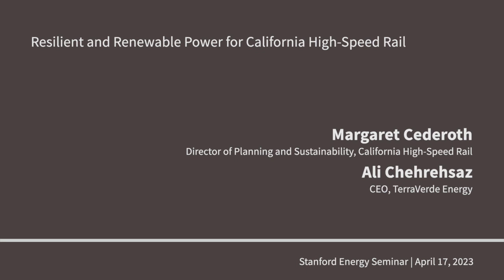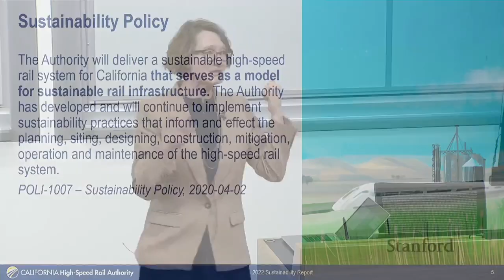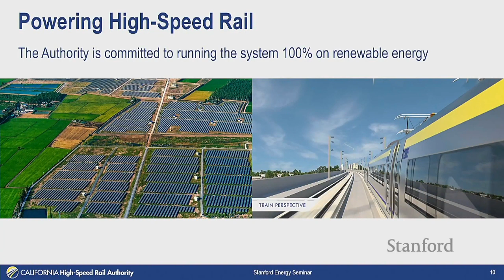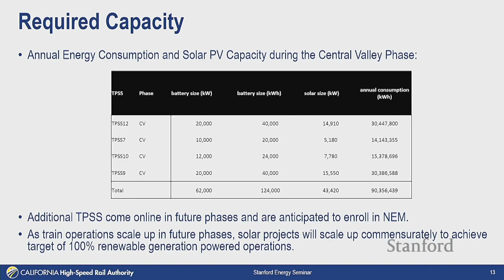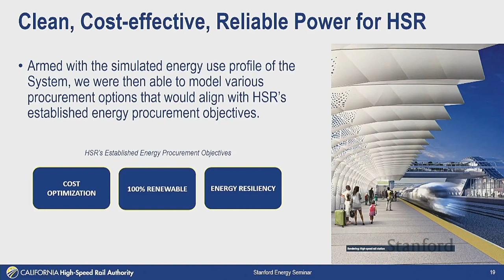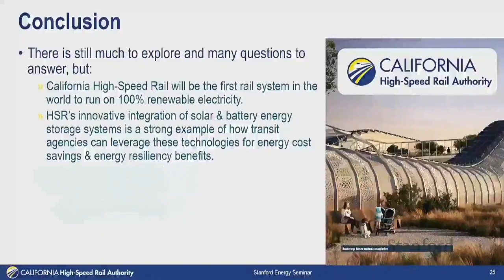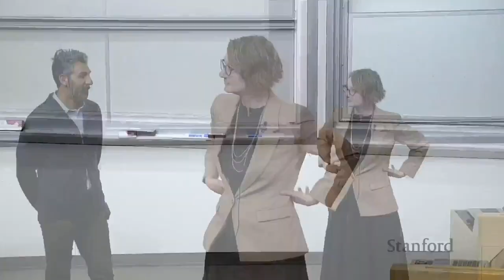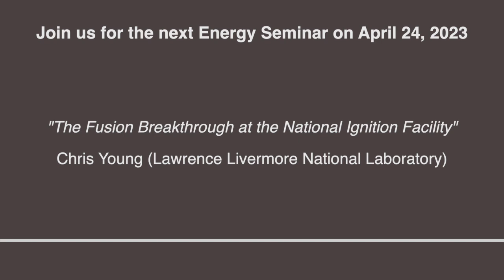Resilient and Renewable Power | Cederoth, Chehrehsaz | Stanford Energy Seminar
California High-Speed Rail will serve as the backbone for a modern, integrated statewide passenger rail network that will connect California’s urban, suburban and rural communities with fast, frequent service. It will be the first rail system in the world to run on 100% renewable energy and is setting up a model for energy generation and demand. At full operation, California High-Speed Rail will be the largest single user of electricity in the state of California. Guided by the agency’s Sustainability Policy, the California High-Speed Rail Authority explored several avenues to determine the best renewable energy strategy for the agency. In this presentation, you will learn how the Authority modeled high-speed rail’s energy use profile in order to understand the needs and options for energy procurement. You will then hear about how those findings inform the Authority’s next steps for energizing high-speed rail.